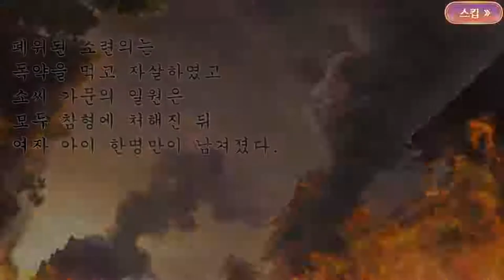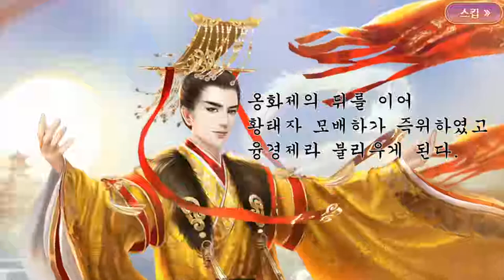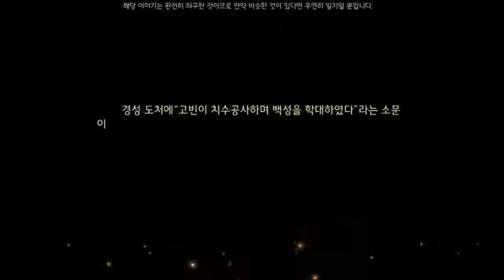[궁정계] Play(no sound)